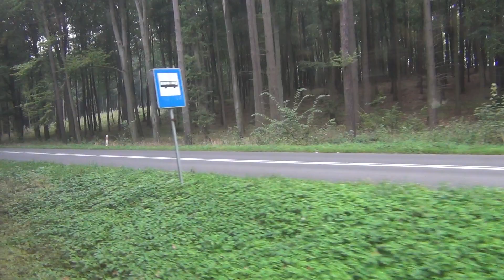21.09.2017 - Nadmorska Kolej Wąskotorowa 1/2